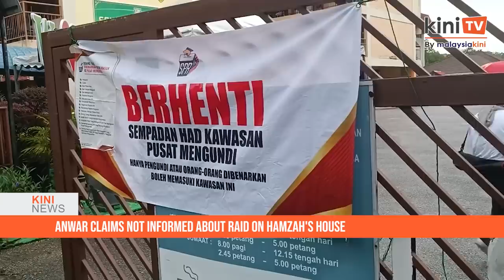KiniNews: Anwar in the dark over IRB raid on Hamzah, another MACC suspect dies in custody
[KiniNews] Bersatu supreme council member Saifuddin Abdullah has dubbed the Inland Revenue Board's (IRB) recent raid on opposition leader Hamzah Zainudin’s house a "cheap political stunt" ahead of the upcoming six state elections.

Meanwhile, Prime Minister Anwar Ibrahim has denied knowledge about the IRB raid on Hamzah's house.

In a separate story, human rights NGO Lawyers for Liberty (LFL) has slammed MACC chief commissioner Azam Baki over his attempt to “explain” the death of a man under the graft buster’s custody.

LFL director Zaid Malek said Azam has “no business” rushing to conclusions as the police have just begun investigating the matter.